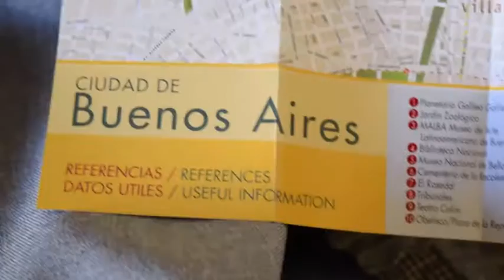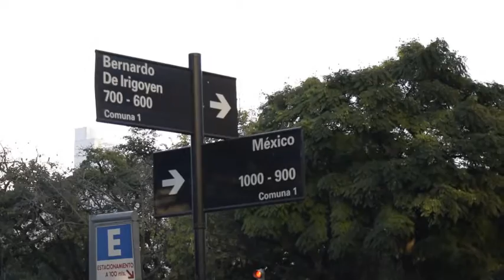De viaje, turismo, por Buenos Aires (Trip, travel, by Buenos Aires)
Estuvimos de viaje, turismo, paseando por Buenos Aires, Argentina. Visitamos algunos de los sitios más turísticos y los compartimos. Plaza de las Naciones Unidas, Obelisco, Caminitos, Casa Rosada, calles con gente, etc.

Todo el contenido es original y propio de Alexander Salazar y Lídice Alvarez basados en nuestra experiencia docente universitaria. Se utilizó para la edición Blender: You are free to use Blender for any purpose, including commercially or for education. This freedom is being defined by Blender’s GNU General Public License (GPL). Gimp para las imágenes de texto, con licencia GNU-GPL. Audacity® , software libre, de código abierto, multiplataforma para grabación y edición de sonidos GNU-GPL. Los sonidos fueron compuestos utilizando MuseScore, all resources are licence GNU GPLv2 or GPL compatible.